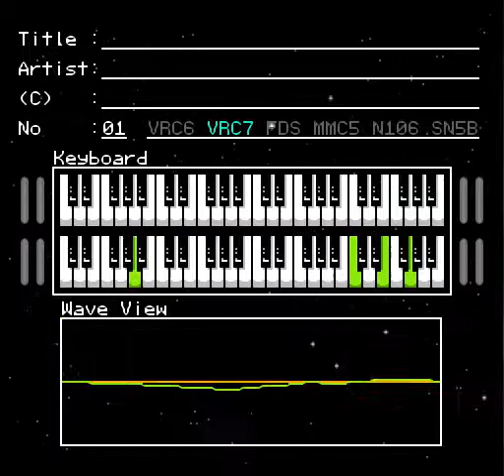Solstice nes Introduction Theme (VRC7 Cover)